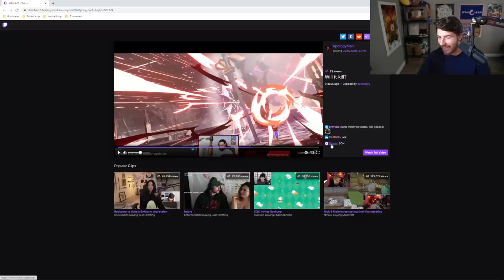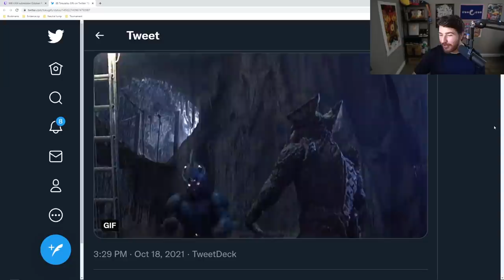"Will it Kill?" Episode 10: Ball is Life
Channel points are a thing on twitch that you gain by watching a stream, they have no monetary value whatsoever and Sajam's stream doesn't have many ways to spend them; so why not bet on funny fighting game clips?

0:00 Intro and Rules
1:36 (KOF02UM)
3:22 (KOFXI)
5:05 (T7)
7:00 (SFV)
8:42 (3S)
10:25 (MBTL)
12:19 (GGACR)
14:01 (GGST)
15:59 (GGST)
18:03 (BBCF)
20:09  -HALFTIME SHOW START-
20:29 (Will it Mix?)
21:14 (Will Ryan Die?)
21:52 (Who Will it Kill?)
22:36 (Will it Bombo?)
23:05 (Who Will it Kill?)
24:16 (Will it KBD?)
25:01 (Will it Leffen?)
-HALFTIME SHOW END-
26:14 (Chaos Code)
28:18 (SFEX2+)
29:59 (Kizuna Encounter) [Photosensitivity Warning]
32:05 (GGACR)
34:11 (Jackie Chan Fists of Fire)
35:54 (Battle Craze)
37:37 (Azumanga Fighter)
39:33 (Fight of Animals)
40:51 (Avengers in Galactic Storm)
42:39 (DBFC)